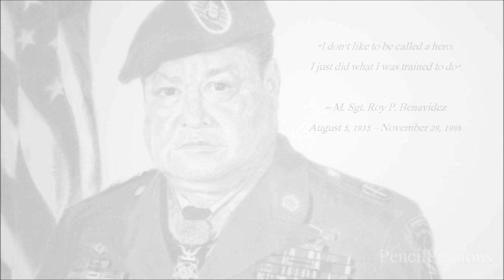Medal Of Honor: Roy P. Benavidez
In recognition of all the men and women in service and of every rank.

Portrait: Master Sergeant Roy P. Benavidez
American of Mexican And Yaqui Indian Native Heritage